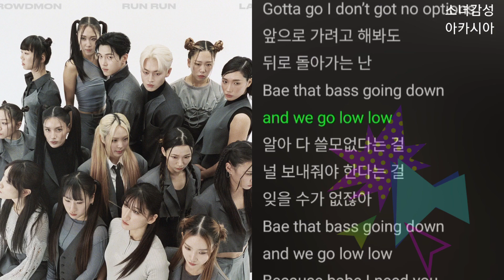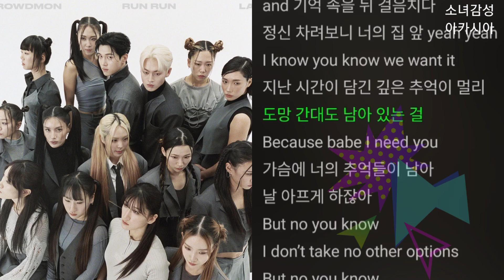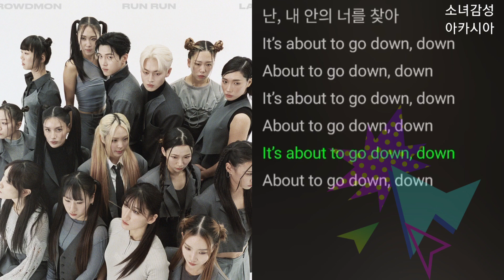프라우드먼, LAS (라스) - RUN RUN